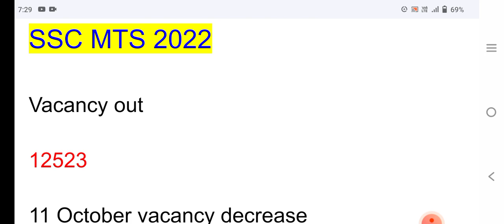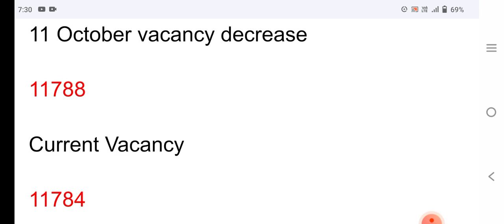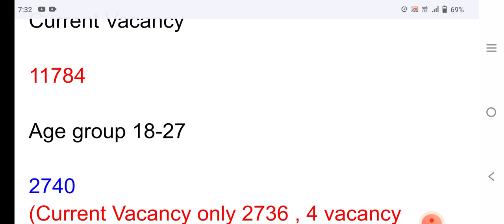SSC MTS 2022 Bad News 😳|Vacancy decrease again